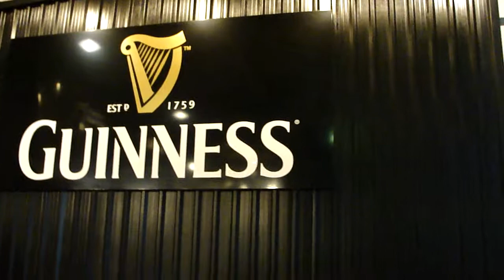Tour na Guinness Storehouse, em Dublin | Viagem Primata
Rafael Leick e Gabriel Saraiva fazem o tour pela Guinness Storehouse, em Dublin, Irlanda.